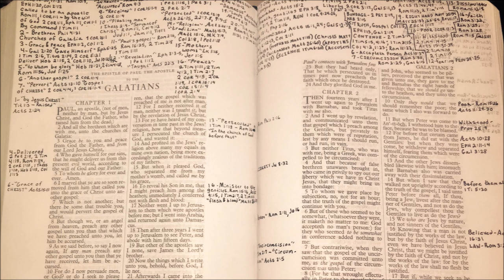Galatians Chapter 1 - Verse By Verse - "Paul The Apostle"